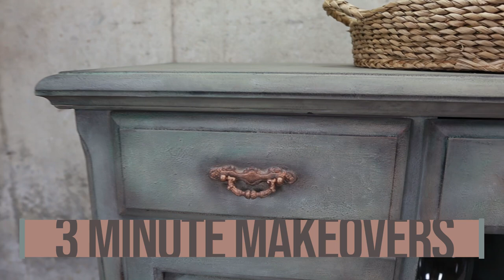The Green Texture Buffet 3 Minute Makeover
This was a fun project creating fun texture with a blend of aged earth tones.

K A C H A   P R O D U C T S 👇

+   Kacha Furniture
     Waterville, ME 04903

   V I D E O / P H O T O G R A P H Y  E Q U I P M E N T 👇
+ Camera Canon M50 w mic
+ Studio Lights
+ Portable 2-Light 600 LED Daylight Panel Kit